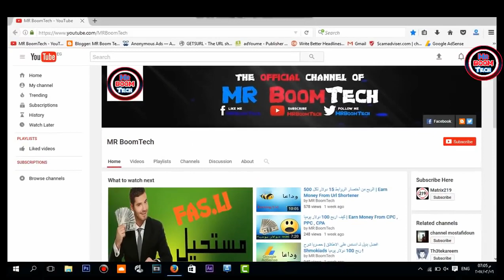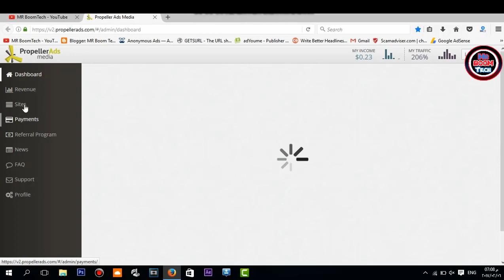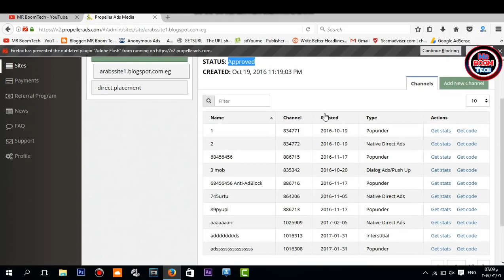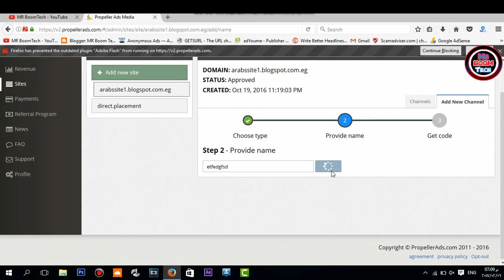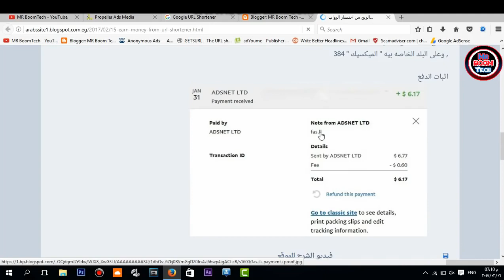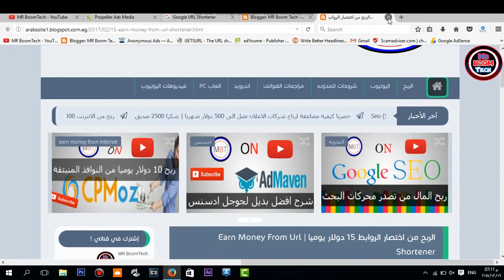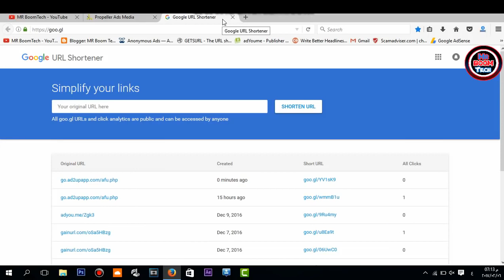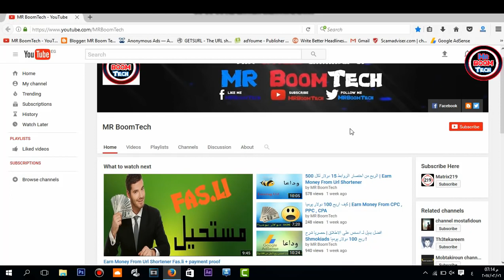افضل طريقة لرفع CPM شركات الاعلان للدول العربيه Increase CPM 5 Dollar From Direct Ads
الربح من الانترنت من اكتر الاشياء بحثا على محركات البحث لذا قررت عمل شروحات عن مواقع للربح من الانترنت
How to Make a Profit From Direct Ads
انهارده هنتكلم عن Direct Ads واللى ميعرفهاش يبقى ملوش في مجال الربح من الانترنت
هي مش بس ليها cpm عالى لا دي كمان بترفع العائد لكل 1000 الى 5 دولار للدول العربيه
مش هقدر اقولكو على شركات Direct Ads عشان دول كتير اوى
لكن انت ممكن تستخدم الافضل
و ياريت لو عجبك الشرح تعمل اشتراك في القناة